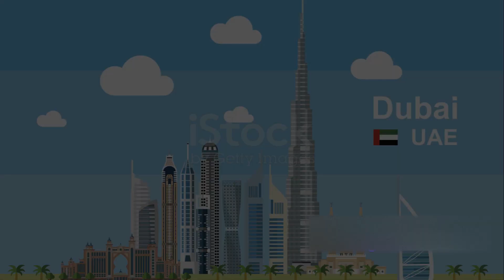Dubai: Where Tradition Meets Futuristic Splendor.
In this captivating video, join us as we delve into the rich tapestry of Dubai's history, immerse ourselves in its vibrant culture, and unravel the fascinating aspects of this stunning city - all explained in simple English for your convenience. From the iconic Burj Khalifa to the bustling souks, we will showcase the absolute must-visit attractions and hidden gems. Discover the origins of this majestic metropolis, learn about its cultural heritage, and gain insights into why Dubai has become a global icon. Get ready to be amazed as we uncover the secrets and share lesser-known facts about this captivating destination. Let's embark on this incredible journey together.

OUTLINE:

00:00:00 Welcome to Dubai

00:00:56 Historical Insights

00:01:54 World War Stories

00:02:52 Cultural Diversity

00:04:06 Economic Progress

00:05:10 Myths and Folklore

00:06:12 States and Regions

00:07:09 Religious Tapestry

00:08:08 Top Tourist Destinations

00:09:07 Conclusion and Call to Discover